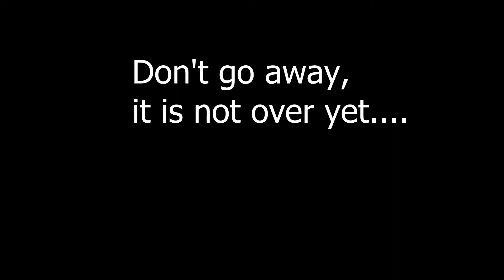Last Night Together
It was a beautiful evening .